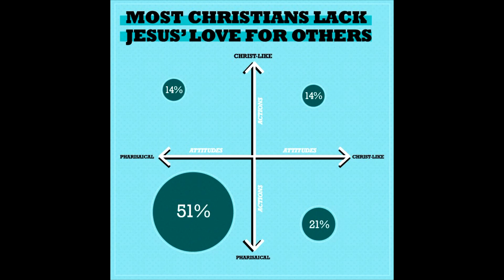01-30-2022 - Carl Junction - Life Goals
Integrity